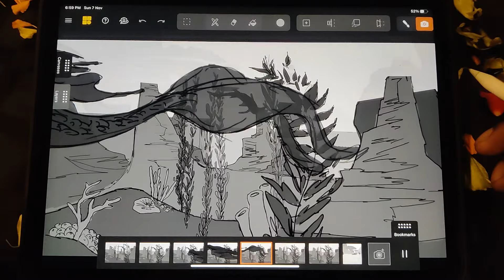Creating Animatics in Mental Canvas